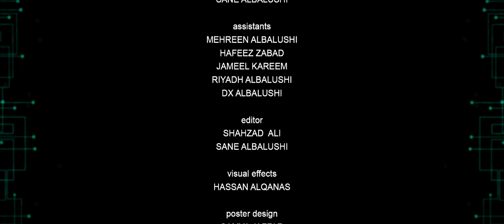RIGHT CLICK / Short film by Jaan AlBalushi Sony A7Sii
Right Click

a short film by Jaan AlBalushi:

cast
AMJID ALBALUSHI

music
Discovery by Jimmy Svensson (Am I a Robot) Artlist
Night Riders by Ian Post (Night Riders) Artlist

cinematographer
SANE ALBALUSHI

assistants
MEHREEN ALBALUSHI
HAFEEZ ZABAD
JAMEEL KAREEM
RIYADH ALBALUSHI
DX ALBALUSHI

editor
SHAHZAD  ALI
SANE ALBALUSHI

visual effects
HASSAN ALQANAS

poster design
SAMYA JAFFAR

assistant director
SHAHZAD  ALI